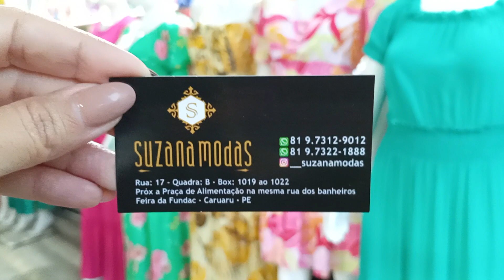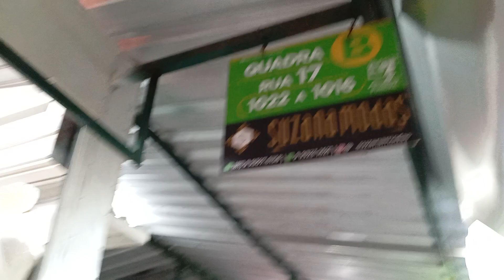FEIRA DA SULANCA DE CARUARU/PE VESTIDOS NO PRECINHO PRA FINAL DE ANO AQUI 🛍️🛍️